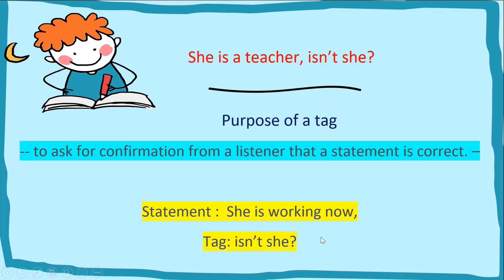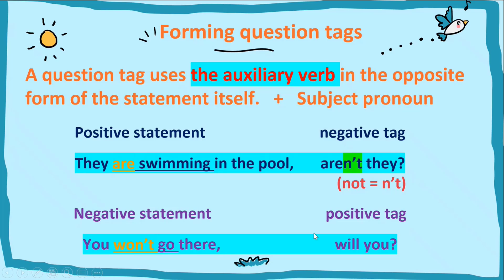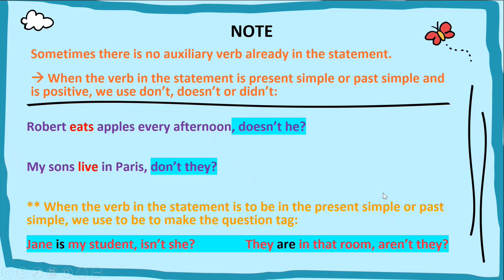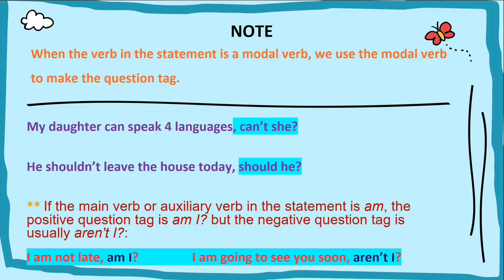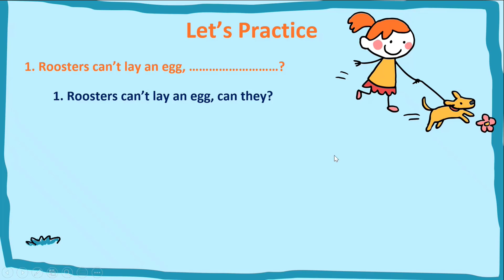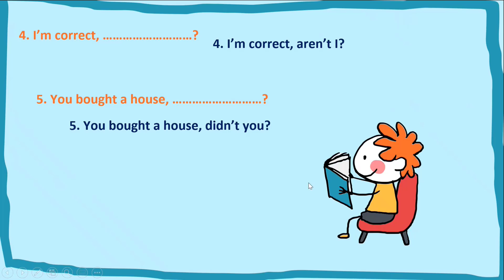Question tags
รายการ NU Tutor (ภาษาอังกฤษ)
ดำเนินรายการโดย อาจารย์ดวงพร ทองน้อย ภาควิชาภาษาอังกฤษ คณะมนุษยศาสตร์ มหาวิทยาลัยนเรศวร

สามารถรับฟังได้ทางสถานีวิทยุกระจายเสียงมหาวิทยาลัยนเรศวร FM 107.25 MHz
ทุกวันเสาร์เวลา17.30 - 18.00 น.